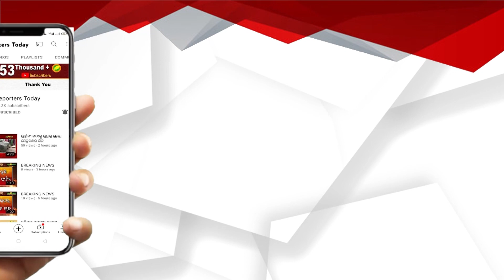ଇଣ୍ଡିଆ ଇଣ୍ଟରନ୍ୟାସନାଲ୍ ଟ୍ରେଡ୍ ଫେୟାରରେ ଓଡିଶାର ପ୍ୟାଭେଲିୟନ ସବୁଠାରୁ ଭଲ ହୋଇଛି